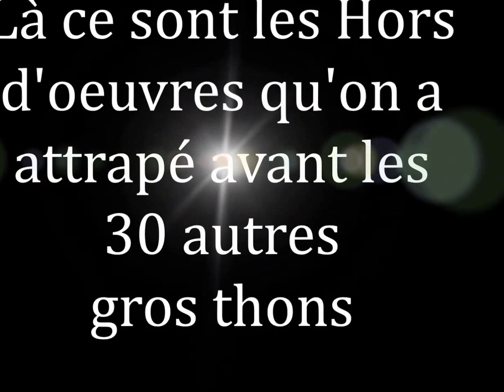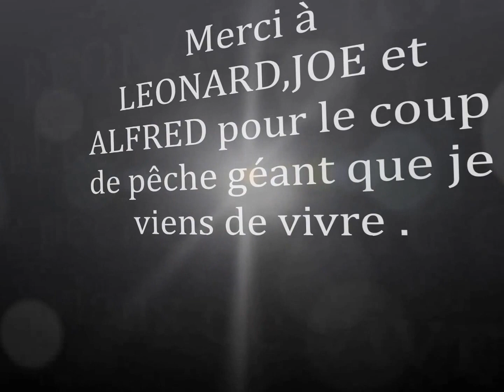Pêche au gros sur les MARQUISES avril 2014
Inoubliable pêche aux thons rouges avec Léonard aux îles Marquises à HIVA OA